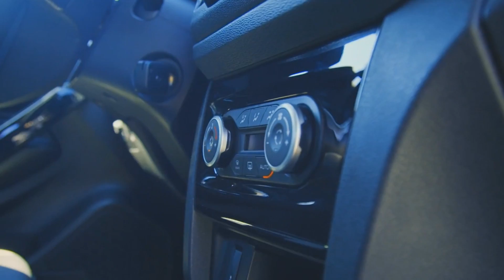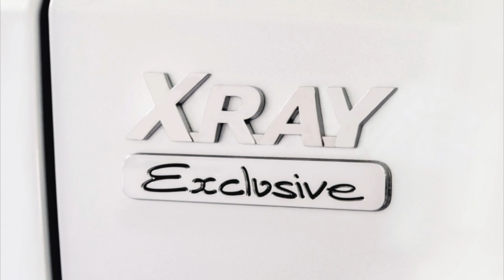Lada X-Ray Exclusive 2018. Новинка поступила в продажу!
Новая Лада Х-Рей Эксклюзив - о том какой она будет - в новом ролике!